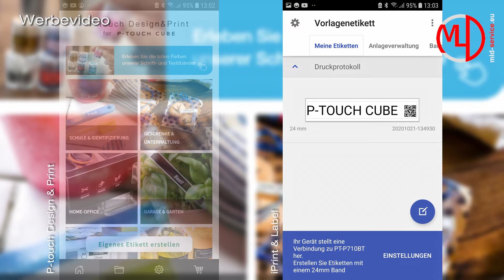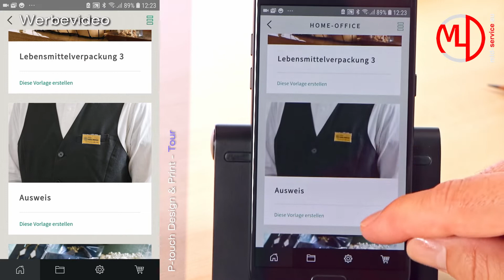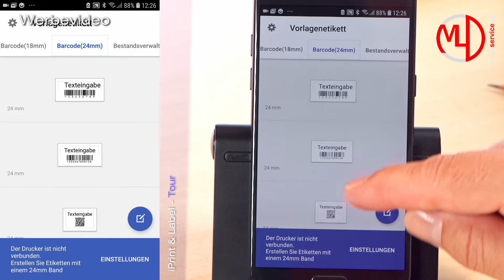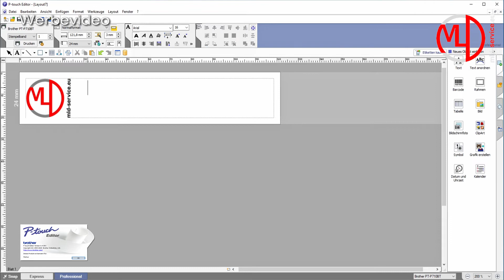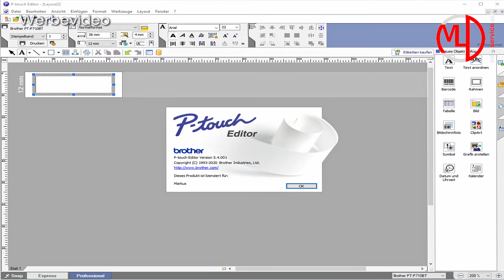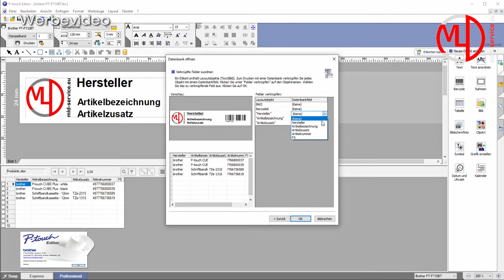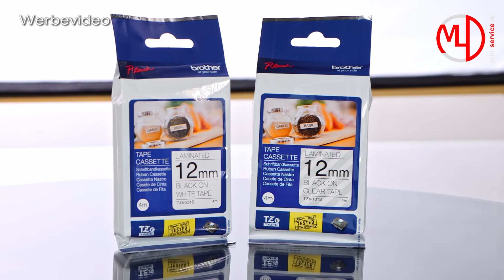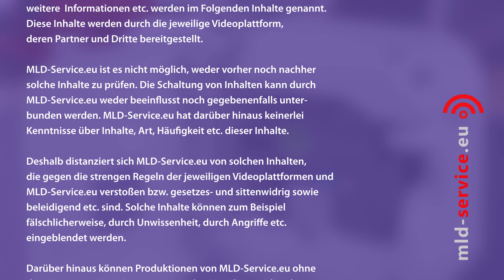brother P-touch CUBE Plus Etikettendrucker einrichten PT-P710BT mit Bluetooth, App und Akku mobil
Den brother P-touch CUBE Plus Etikettendrucker über Bluetooth einrichten und anschließend mit der Smartphone App oder dem PC bzw. MAC Etiketten gestalten und ausdrucken.

Der brother P-touch CUBE Plus PT710 ist ein mobiler Etikettendrucker mit eingebautem Lithium-Ionen Akku, USB - Anschluss und Bluetooth Verbindung (kein WLAN). Gedruckt wird auf Schriftbändern die als TZe Schriftbandkassetten in verschiedenen Ausführungen erhältlich sind.

Etiketten können überall Mobil mit einer App gestaltet und auf dem Etikettendrucker brother P-touch CUBE Plus PT-P710BT ausgedruckt werden.

Der brother P-touch CUBE Plus Etikettendrucker ist ein mobiles Bluetooth Beschriftungsgerät mit eingebautem Lithium-Ionen-Akku. Egal ob im Beruf oder beim Hobby, durch seine Anschlüsse USB & Bluetooth und dem Lithium-Ionen Akku ist der mobile Etikettendrucker brother P touch CUBE Plus PT - P710BT jederzeit für den Druck bereit.

Zum Video-Inhalt:
brother P-touch CUBE Plus mobiler Etikettendrucker mit Bluetooth und Akku:
02:04 Installation der App: P touch Design & Print inkl. Bluetooth connection
03:30 Etiketten drucken mit der App: P-touch Design & Print
04:20 Installation der App: iPrint & Label inkl. Bluetooth connect
05:05 Etiketten drucken mit der App: iPrint & Label
07:20 Etiketten drucken mit der PC Software P-touch Editor
08:16 Seriendruck aus einer Excel - Datei
10:20 Infos zu den TZe Schriftbandkassetten

Zwei Apps
Für die Bedienung des brother P-touch CUBE Plus PT-P710BT und die Gestaltung der Etiketten stehen zwei Apps zur Verfügung.

Die App iPrint & Label für geschäftliche Etiketten und die App P-touch Design & Print für stilvolle Etiketten beim Hobby, Beruf oder in der Industrie. Die Verbindung zwischen Smartphone und dem P-touch CUBE Plus erfolgt über Bluetooth und nicht über WLAN.

P-touch Editor
Mit der Software P-touch Editor von brother können Etiketten auf dem PC oder MAC für den Label Printer gestaltet und über USB gedruckt werden. Die Software P-touch Editor für den CUBE + hat einen größeren Funktionsumfang als die Apps.

Seriendruck
Mit der Software P-touch Editor ist der Seriendruck von Etiketten auf dem P-touch CUBE Plus Beschriftungsgerät möglich. Der Seriendruck erfolgt aus Datenbanken wie MS Excel und MS Access oder aus CSV bzw. TXT Dateien.

Installation, Einrichtung und Bedienung
Die Installation, Einrichtung und Bedienung der Apps "iPrint & Label" und "P-touch Design & Print" sowie der Software "P-touch Editor" von brother ist selbst ohne eine Bedienungsanleitung selbsterklärend.

Schriftband & Schriftbandkassetten
Der Ausdruck des mobilen P-touch CUBE Plus PT-P710BTH Etiketten Beschriftungsgerätes erfolgt auf TZe Schriftbändern, die es in verschiedenen Ausführungen von TZe Schriftbandkassetten gibt.  Der Druck erfolgt auf Tape Schriftbändern, Flexi Tape Schriftbändern, Textil Schriftband und so weiter.

Unterschiedliche Materialien, Längen, Breiten und Schriftbandfarben sind je eingelegtem TZe Schriftband möglich. Die Auswahl an Schriftbandkassetten für das Beschriftungsgerät PT-P710BT ist riesig.